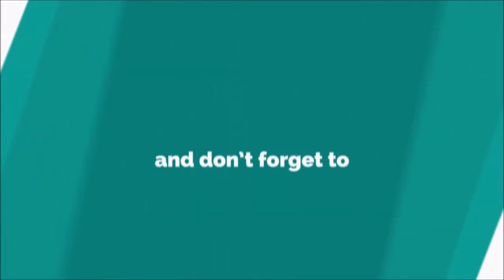Sachin Saga Cricket Champions (MUM V/S GUJ) | Best Android & iOS Gameplay - HD #2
Sachin Saga Cricket Champions - (MUM V/S GUJ)
HD Gameplay ~ Ep02